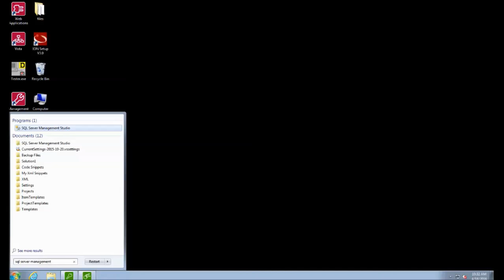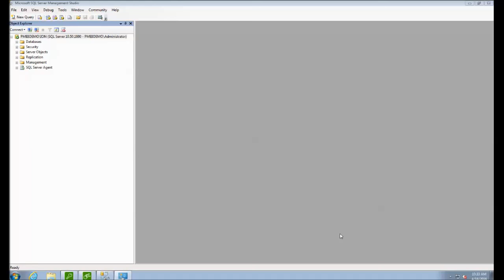Configuring Maximum RAM Usage on SQL Server | Schneider Electric Support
Tutorial for setting maximum RAM utilization limit for Microsoft SQL Server.